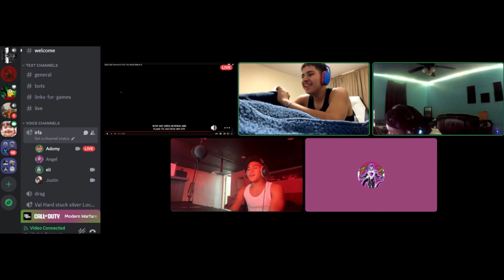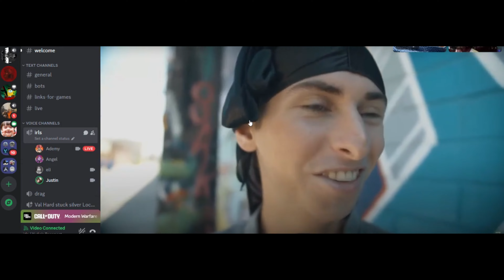THESE VIDEOS OUTTA POCKET- Tomorrows Teachings- TRY NOT TO LAUGH WIT WATER!!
Follow da grams